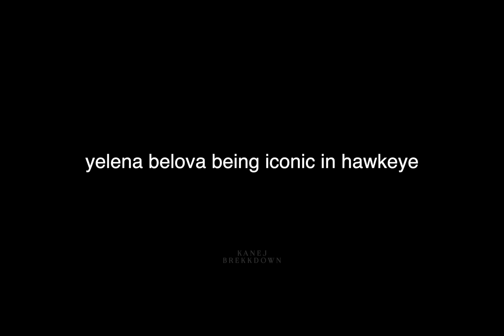yelena belova iconic moments in hawkeye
yelena and kate are the duo i never knew i needed

yelena belova best moments
yelena belova funny moments
yelena belova and kate bishop
yelena belova and hawkeye
yelena belova and clint barton
Hailee Steinfeld Kate Bishop
Jeremy Renner Clint Barton
Florence Pugh Yelena Belova
Alaqua Cox Echo
Vera Farmiga Eleanor Bishop
Vincent D'Onofrio Kingpin
Tony Dalton Jack Duquesne
Linda Cardellini Laura Barton
Fra Fee Kazi
Piotr Adamczyk Tomas Delgado
Simon Callow Armand Duquesne III
Brian d'Arcy James Derek Bishop
Zahn McClarnon William Lopez
Aleks Paunovic Ivan Banionis